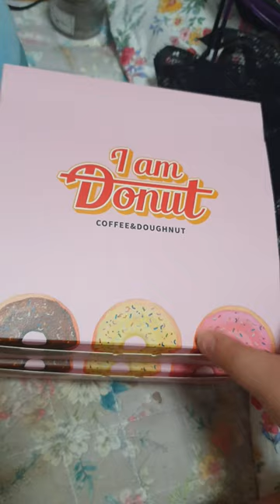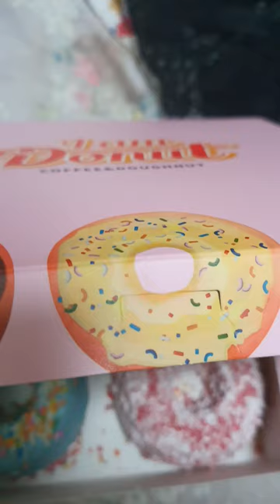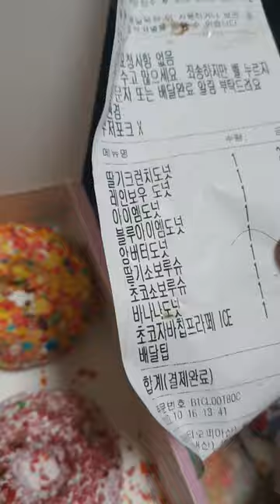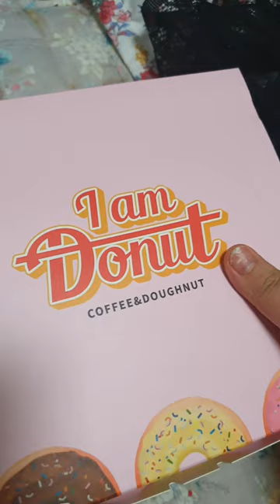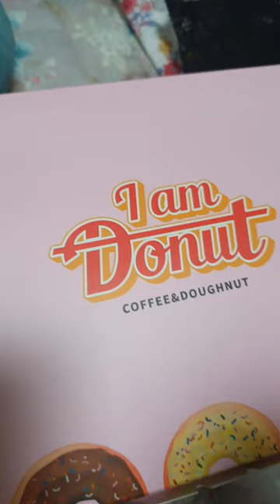아이엠 도너츠? (i am donut / coffe & doughnut) / 제 기준 던킨 도너츠 파리 바게트 보다 더 맛있는 최고의 도넛 리뷰 / 극찬 / 광고X 대기업죄송합니다